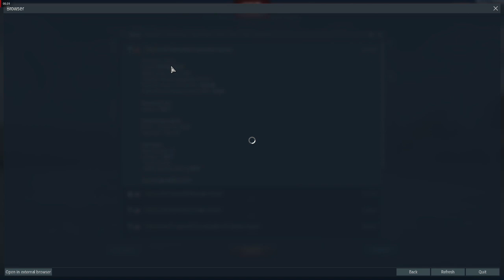fredykruger002 proof of report 1 28 2022